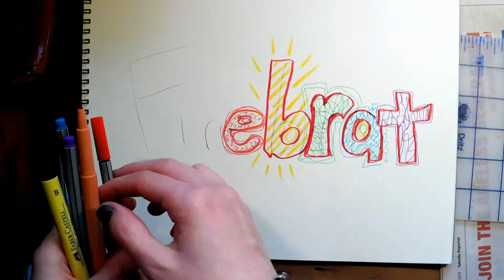Rainy Day Sketching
I'm living in a single room of my girlfriend's parents' house right now, but it's very peaceful here. A quiet springtime rain had me in a drawing mood. I didn't have a plan when I sat down to start doodling this one. I just kind of figured it out as I went along.